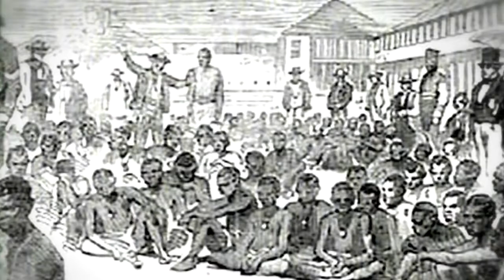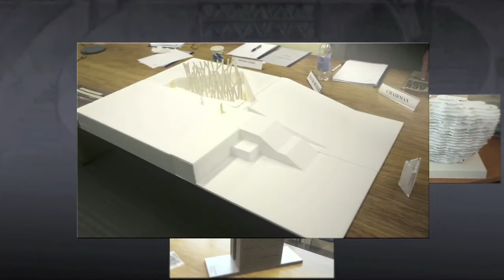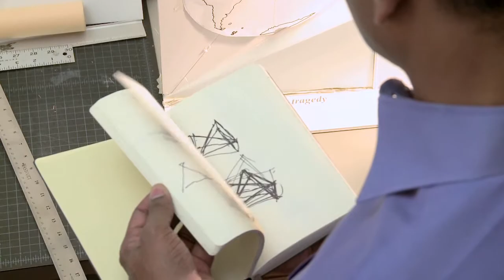回归之舟：永志不忘